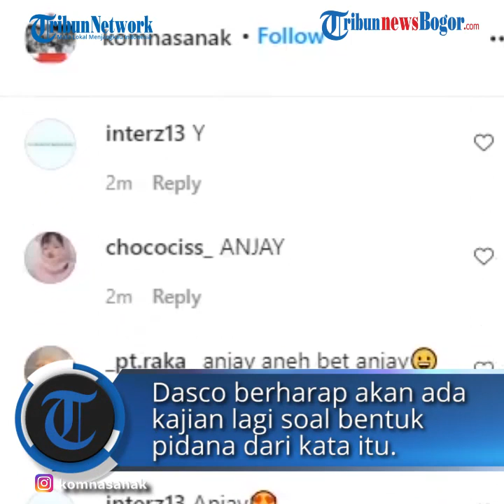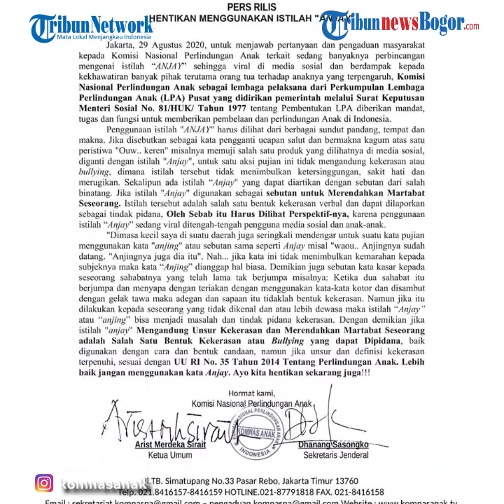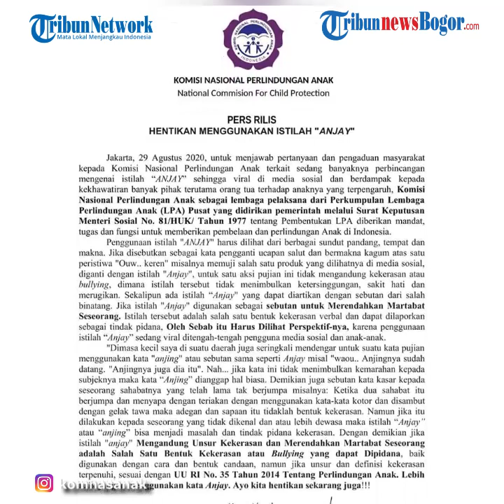Kata "Anjay" Kini Jadi Polemik, Pimpinan DPR: Tidak Ada Manfaatnya, Nggak Usah Diperdebatkan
TRIBUNNEWS.COM, JAKARTA - Komnas Perlindungan Anak mengimbau masyarakat tidak menggunakan kata 'anjay' karena dianggap melakukan kekerasan verbal.

Wakil Ketua DPR RI, Sufmi Dasco Ahmad meminta istilah 'anjay' tidak perlu diperdebatkan.

"'Anjay'? Saya pikir masalah 'anjay' ini lebih baik jangan menjadikan perdebatan tidak sehat. Karena apa pun itu tidak ada manfaatnya, kemudian menjadi perdebatan-perdebatan kita anggap tidak perlu," kata Dasco di Kompleks Parlemen, Senayan, Jakarta, Senin (31/8/2020).

Menurut Dasco, istlah 'anjay' yang ditafsirkan Komnas PA merupakan tafsir terhadap satu kasus, bukan pidana secara umum.

Jika istilah 'anjay' dapat ditarik ke ranah pidana, Dasco meminta kajian yang mendalam.

Sebab, saat ini ada yang lebih penting yaitu penanganan Covid-19.

"Jadi sebaiknya memang, hal seperti ini kemudian harus kaji secara mendalam dan tidak perlu diperdebatkan di publik. Lebih baik memikirkan bagaimana sama-sama menjalankan protokol covid mengatasi Corona dan pergerakan ekonomi di Indonesia," ujarnya.

Sebelumnya diberitakan, Ketua Umum Komnas Perlindungan Anak (PA), Arist Merdeka Sirait memberikan penjelasan maksud pihaknya mengeluarkan imbauan larangan menggunakan kata 'anjay'.

Pernyataan yang disampaikan Komnas Perlindungan Anak melalui pers rilis tersebut menuai pro dan kontra masyarakat.

Menurut Arist, ada dua perspektif dalam pengunaan kata anjay.

Pihaknya melarang penggunaan kata anjay yang menimbulkan hujatan atau hinaan.

"Yang ingin kita sampaikan kita menolak istilah anjay itu. Kalau mengandung unsur merendahkan martabat mencederai orang dan menimbulkan kebencian. Itu yang harus diperjuangkan Komnas," ujar Arist kepada Tribunnews.com, Minggu (30/8/2020).

Menurut Arist, hal tersebut dilarang dalam Undang-undang Perlindungan Anak karena ada unsur merendahkan martabat.

Arist mengungkapkan siapapun bisa dipidana jika melakukan perbuatan tersebut.

Baca: Legislator Demokrat : Kata Anjay Tak Bisa Dikualifikasi Tindak Pidana Tanpa Ada Perbuatan Jahat

Sementara perspektif kedua, kata anjay diperbolehkan jika digunakan untuk mengekspresikan pujian atau penyampaian rasa kagum terhadap sesuatu.

"Tetapi kalau menggunakan kata anjay itu adalah pujian satu penyampaian rasa kagum dan tidak dilatarbelakangi dengan istilah menggunakan salah satu binatang, itu oke-oke saja karena itu merupakan hak ekspresi setiap orang termasuk anak-anak," ucap Arist.

Dirinya meminta masyarakat membaca rilis pers dari Komnas Perlindungan Anak secara keseluruhan.

Menurut Arist, pihaknya perlu menyampaikan hal ini agar kekerasan dalam berkomunikasi tidak terus terjadi.

"Rilis saya harus dibaca secara total, jangan judulnya saja. Saya lihat tidak baca konten. Karena saya mau memberikan menjelaskan kepada bangsa ini, karena ini tugas Komnas Perlindungan Anak. Harus meluruskan istilah itu jangan sampai menimbulkan kekerasan terhadap berkomunikasi," tutur Arist.

Artikel ini telah tayang di Tribunnews.com dengan judul Pimpinan DPR Nilai Tak Ada Manfaat Perdebatkan Kata 'Anjay',